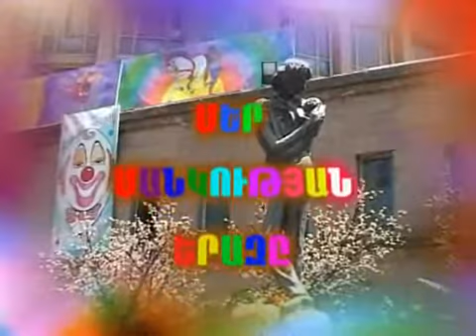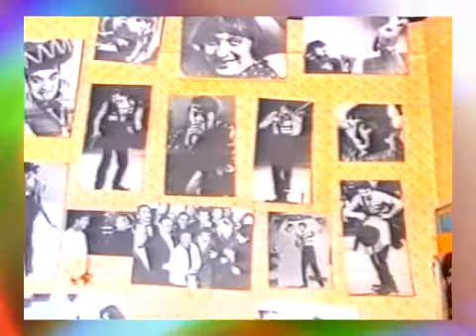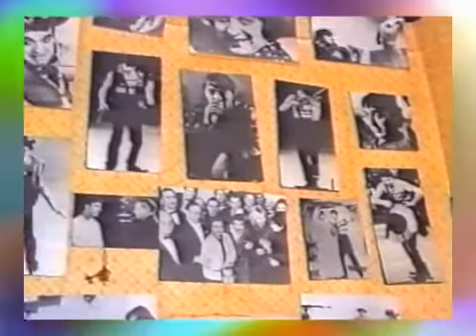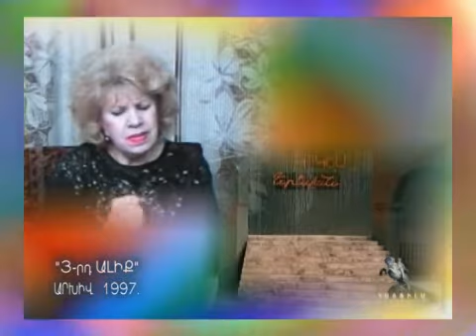ՄԵՐ ՄԱՆԿՈՒԹՅԱՆ ԵՐԱԶԸ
Հաղորդումը,որ ներկայացնում ենք ձեր ուշադրությանը,նվիրված է աշխարհահռչակ միմոս,մեծանուն կրկեսային արտիստ Լեոնիդ Ենգիբարյանին: Սա երկու  տարվա տարբեր հաղորդումների սինթեզ է, ուր Ենգիբարյանի մասին հիշում են դերասաններ Սեդա Մարյանը,Զավեն Աբրահամյանը,ժողովրդական արտիստներ,դերասան Կարպ Խաչվանքյանն ու երգիչ Բելլա Դարբինյանը: Սցենարի հեղինակ՝Կարեն Քոչարյան,ռեժիսորներ՝Տիգրան Բրիգալյան,Կարեն Քոչարյան,օպերատորներ՝Գարիկ Թորոսյան,Տիգրան Մանկիկյան,մոնտաժը՝ Արամ Պապոյանի,Կարեն Քոչարյանի,խմբագիր՝Արթուր Գևորգյան: Արտադրությունը՝ ՞3-րդ ալիք՞ հեռուստաընկերության 1996-97 թ.թ. Վերականգնված է 2012 թվականին "K.R.K. production"